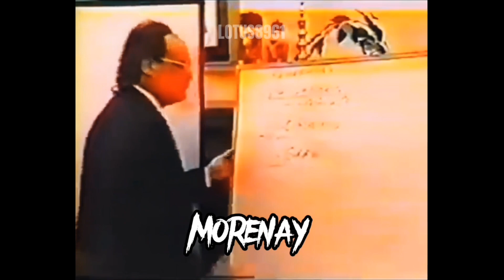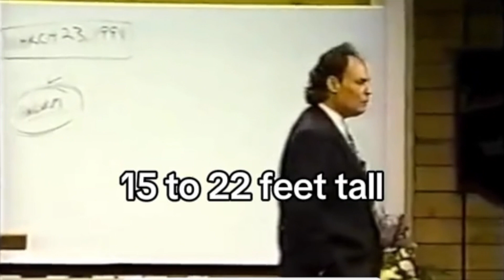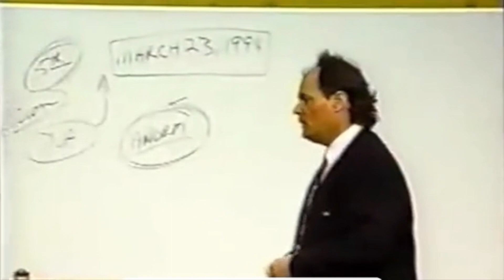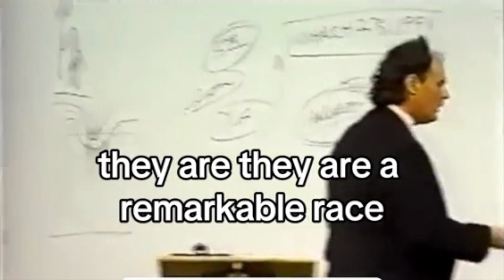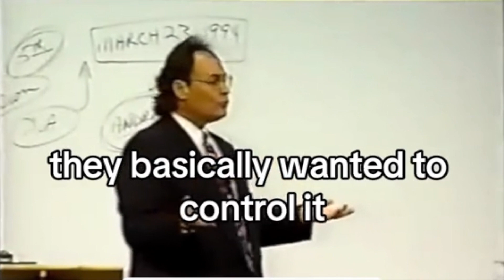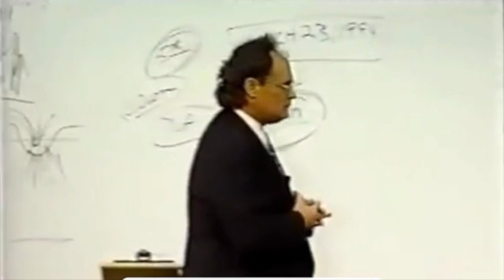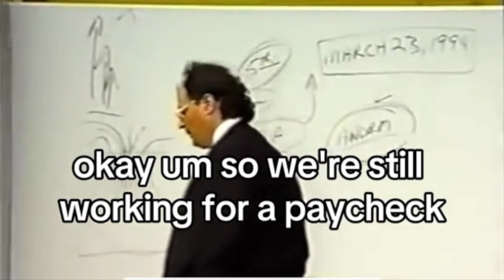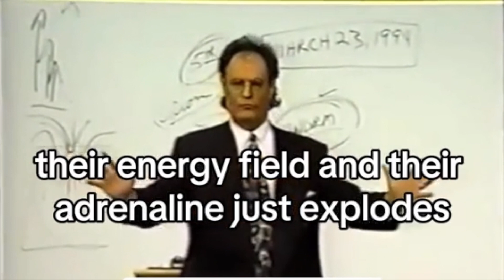Draconian Reptilians are manifesting themselves 🐲🐉